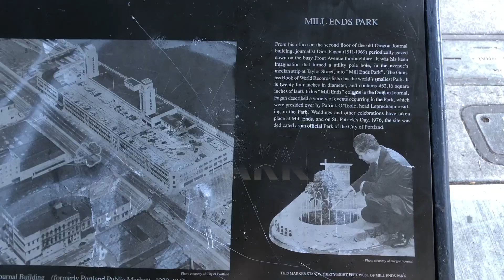TOP 5 PLACES TO VISIT IN OREGON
We visited Silver Falls State Park and saw ten beautiful waterfalls. We ate delicious doughnuts from the famous Voodoo Doughnuts. We visited the stunning Pittock Mansion and contemplated Mt. Hood's beauty along with Portland's skyline. We got out feet wet at Cannon Beach and witnessed the most spectacular falls at Multnomah falls.
2 bonus clips: we visited the smallest park in the world!
Oregon has no sales tax!

subcount: 226